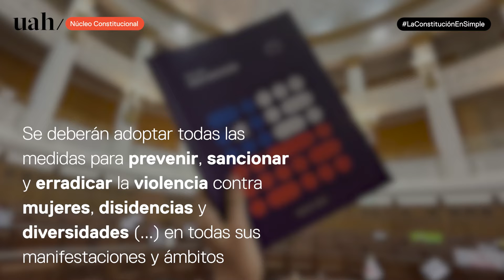12 temas centrales / Sistemas de justicia